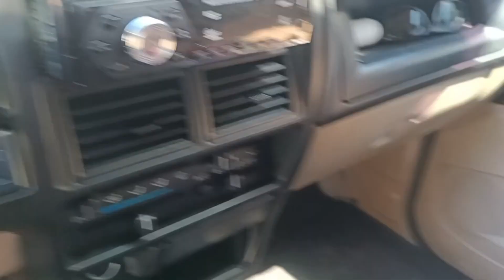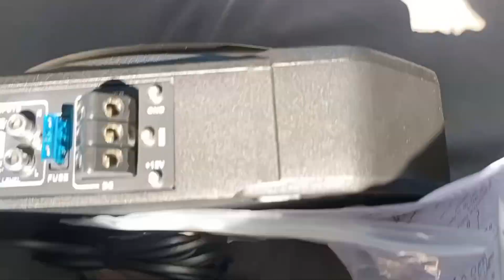Car Subwoofer Installation for Isuzu Crosswind